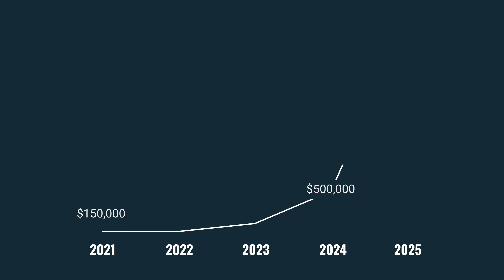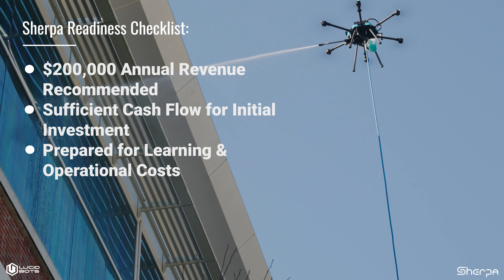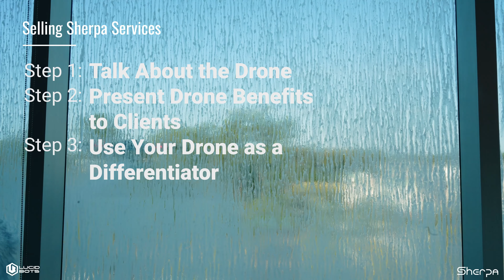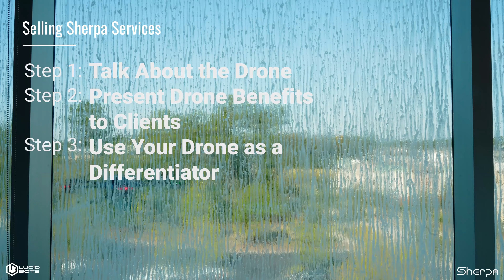How to 10x Your Cleaning Business with the Sherpa Drone Featuring Ryan Godwin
Discover how the Sherpa Drone transforms external cleaning with cutting-edge automation, precision, and efficiency. In this video, learn the secrets to scaling your business to 7-figure success by leveraging drone technology. Free your team from repetitive tasks, focus on high-value services, and watch your profits soar!